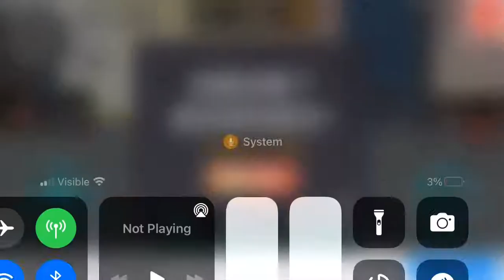Garbage Stickman hero rope!!!!!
Why did I play this ripoff!